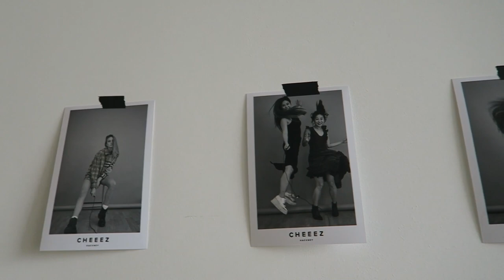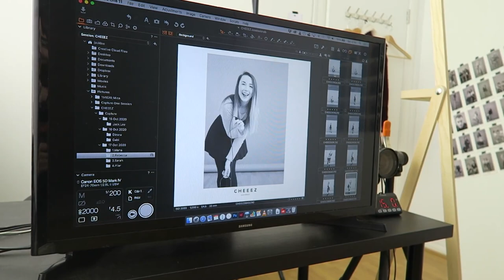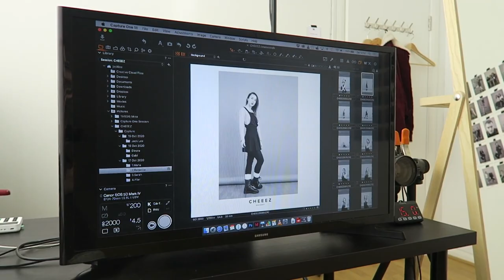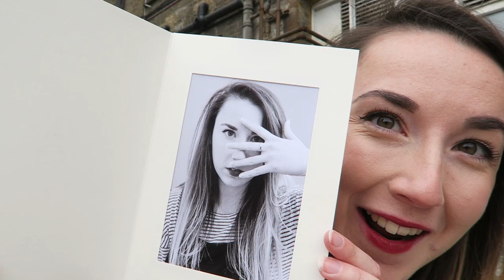VLOG: Self Portrait Photoshoot at Cheeez Studios in Hackney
On Saturday 17th October I was very kindly invited to Cheeez Studio in Hackney for a GIFTED experience. I got the chance to take photos at the only self portrait photo studio in the UK. This studio was set up by Jack Lee, who has taken the idea from South Korea and brought it to the UK. I was worried about doing this by myself but I had SO MUCH FUN! I cannot wait to come back with friends! I highly recommend this studio and I will definitely be back at some point! Thank you so much to Jack and the team at Cheeez for inviting me to the studio, I had so much fun!

Thank you to my Producer level Patrons:
Vasuki Ms
Benson Mathew
Anthony
Stanley

                                 *FOLLOW ME*

💸 Depop: bex52296
📌 Pintrest: bex52296

                                *SUPPORT ME*